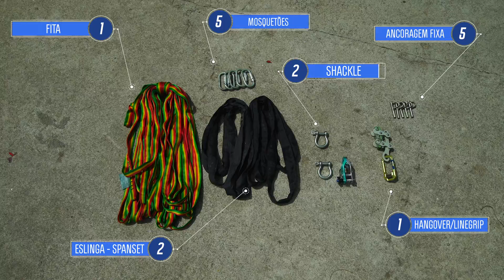Como praticar o Waterline | Manual de Slackline | Canal OFF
O Waterline é uma modalidade do Slackline em que a prática do esporte é sobre a água.

Slackline traduzido ao pé da letra significa corda bamba, mas, na prática, o que é Slackline? Onde surgiu, quem inventou e como inventou o esporte?

Manual de Slackline | Quintas às 12h

Manual de Slackline é um passo a passo para iniciantes do esporte. O que é, como surgiu, qual equipamento usar, como montar, diferentes modalidades e manobras você encontra neste tutorial.  Para assistir a todos os vídeos

Quer fazer parte do Mundo OFF e se aventurar com a gente?